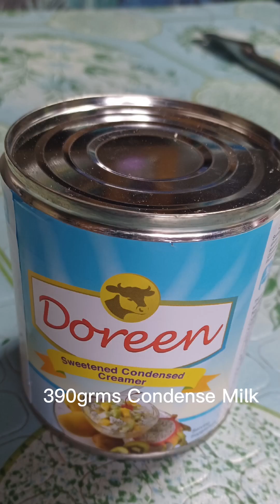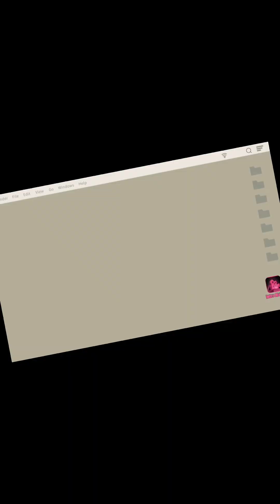One Piso Pastillas (pinakamurang Ingridients )